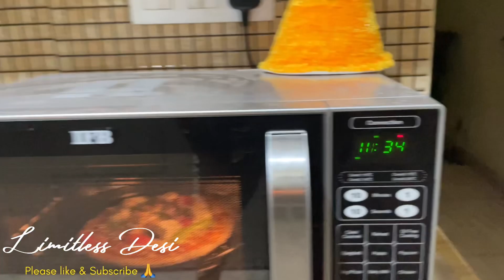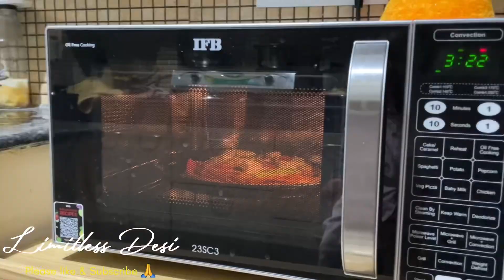Home made pizza